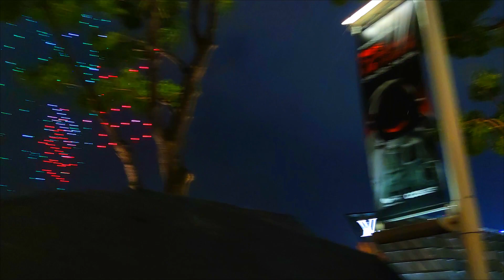20240210 - The Legend Of The Dragon Gate – Drone Show by the Bay